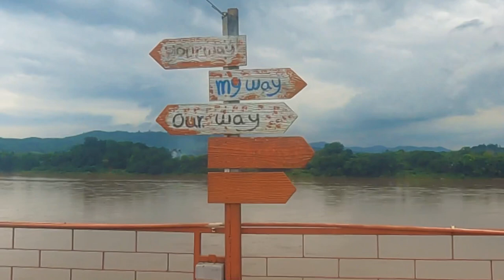ปั่นจักรยานเลาะริมโขงไทย-ลาว Day 3 เชียงคาน ride bike tour Chiang khan#Loei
เช้าวันที่ 3 ปั่นจักรยานเที่ยวเมืองเชียงคาน ,จังหวัดเลย
ชมวิถีชีวิตริมน้ำโขงไทย-ลาว เลาะริมโขงชมวิวสวยๆ